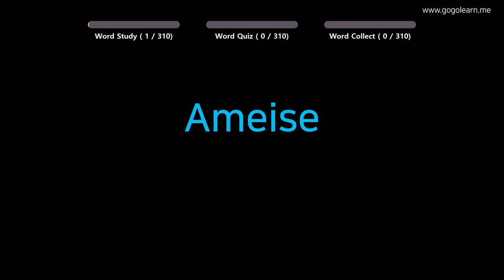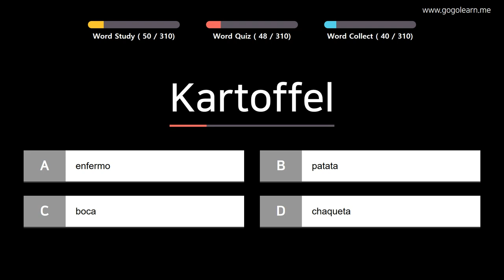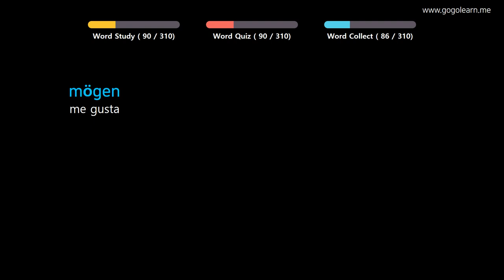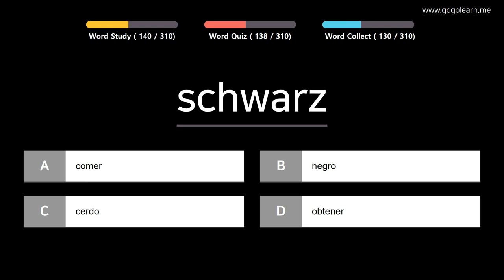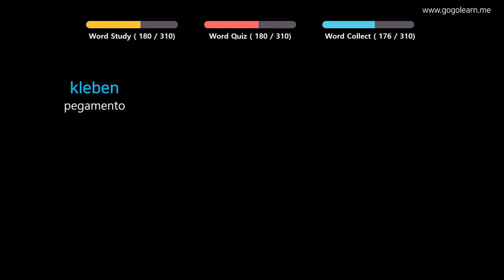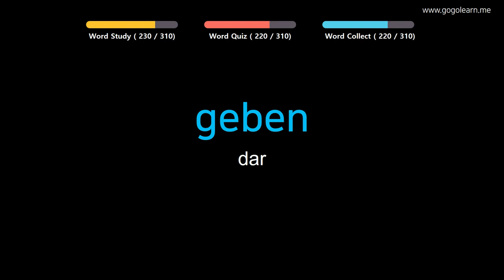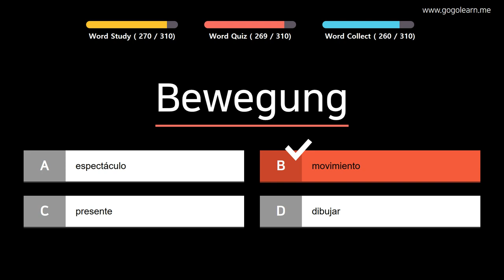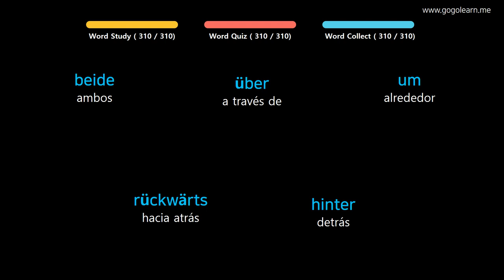Aprender Alemán | Vocabulario Alemán Estudiante de primaria | Golearn